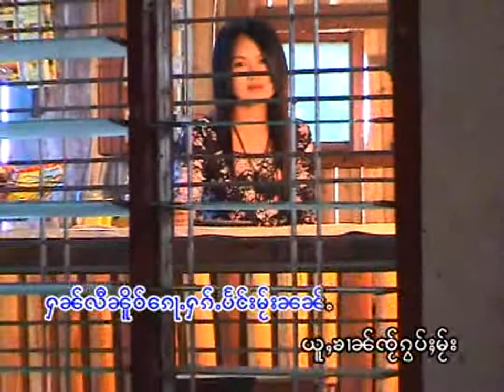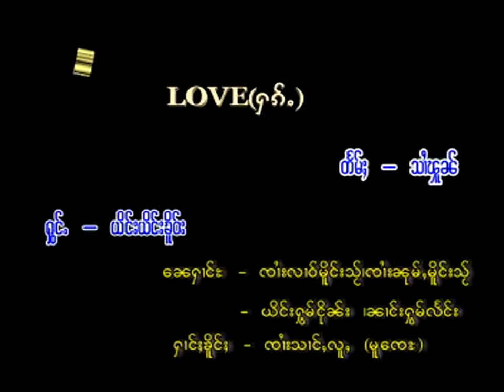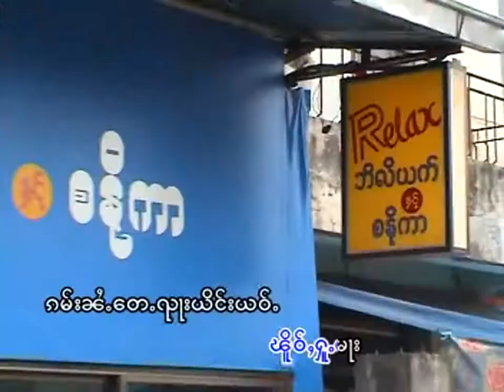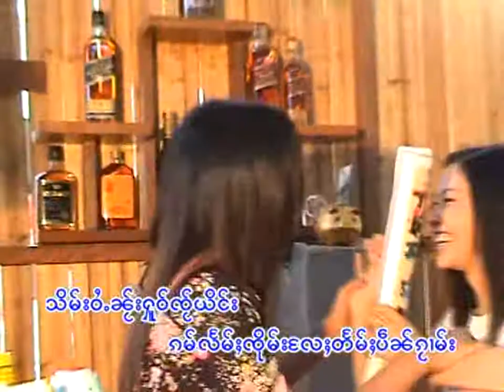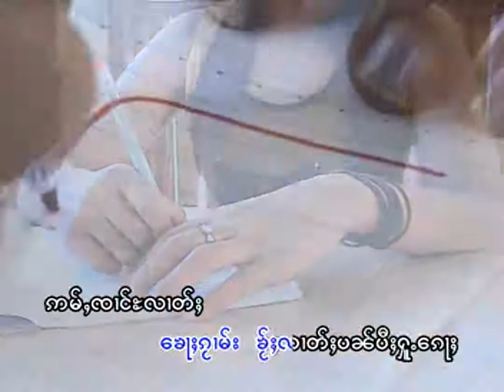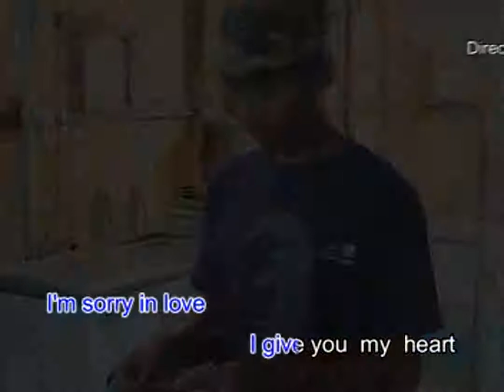Tai Song (Love)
Singer: Ying Ying Kheua.
Album Title: Aon Hak Nai Jai.